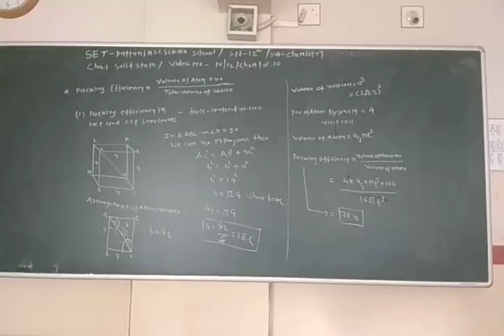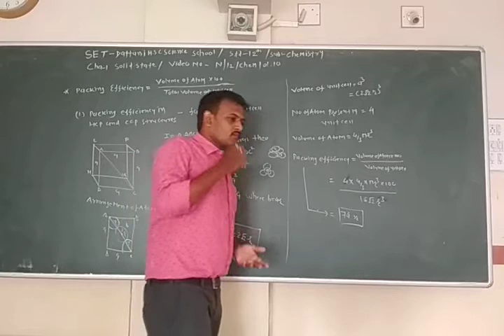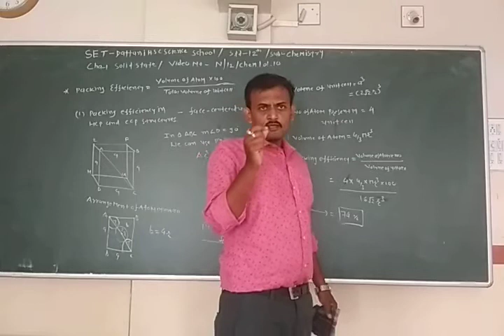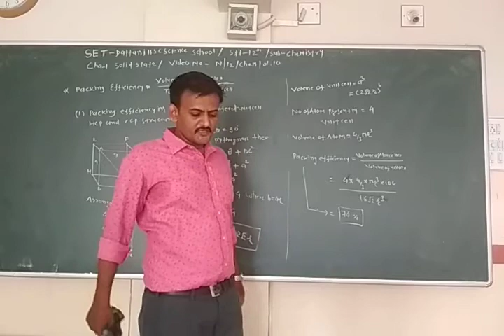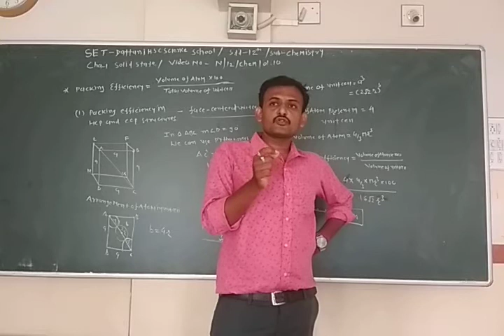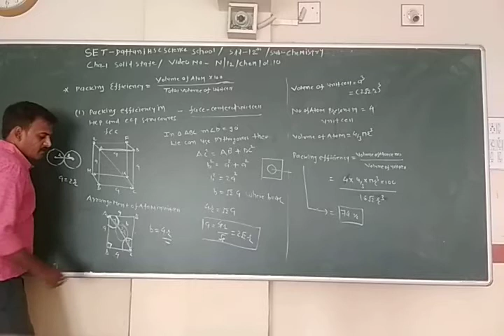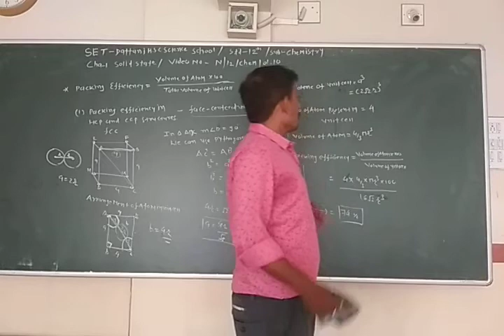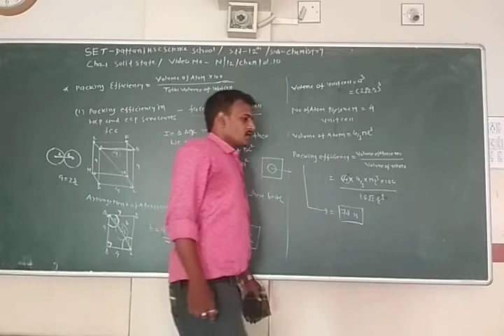SET - N/12/CHEMISTRY/01.10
SET - DATTANI SCI. SCHOOL - STD.12 - SUBJECT - CHEMISTRY - CHAPTER - 01.10